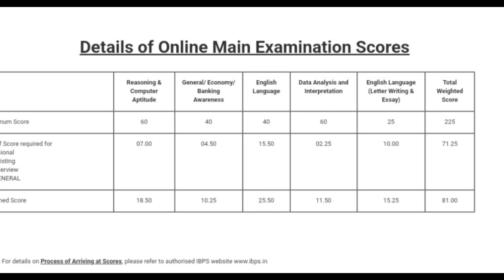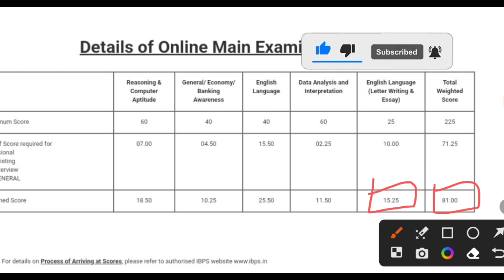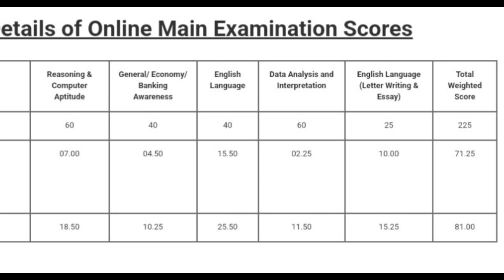IBPS PO MAINS SCORECARD | AB KYA HOGA 😢